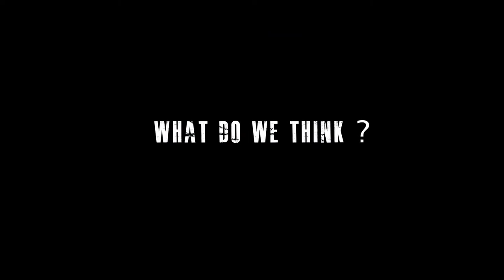Beyond Boundaries | Official Trailer 3 | New Hindi Film | Kashmir Conflict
BEYOND BOUNDARIES Streaming on the MOVIFLEX MX PLAYER & HUNGAMA PLAY

Beyond Boundaries is a human story amidst the Kashmir conflict between India and Pakistan. It is a story of faith, peace, survival, and the value of human life. featuring Zakir Hussain, Rajat Bedi, Mukesh Tiwari, Manish Wadhwa, Tanya Purohit, Nishi Gandhi, Debate Gayatri & Survi Thakkar.

Film Director: Kamal Nathani
Producer: Manoj Pandey